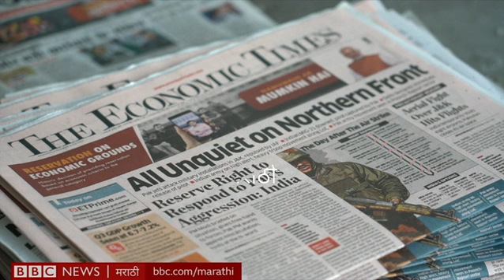Imran Khan : Pakistan Showed Patience after Balakot । 'पाकिस्तानने दाखवला संयम' इम्रान यांचा दावा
बालाकोट मधल्या हवाई हल्ल्यानंतर भारत-पाक दरम्यानचे संबंध ताणले गेले... त्यानंतर पाकिस्तानचे पंतप्रधान इम्रान खान यांनी पहिल्यांदाच मीडियाला मुलाखत दिलीये... पाकिस्तानने भारताला प्रत्युत्तर देताना संयम बाळगला शिवाय दोन देशांमधला काश्मीर प्रश्न सुटल्याशिवाय शांतता नांदणार नाही, असं बीबीसीचे प्रतिनिधी जॉन सिम्पसन यांना दिलेल्या मुलाखतीत त्यांनी म्हटलंय... .